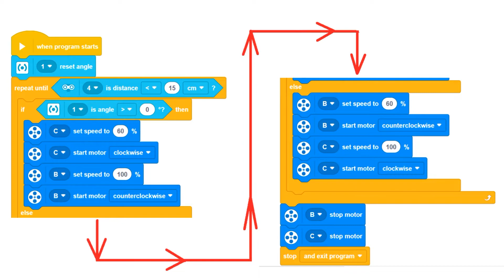LEGO EV3 - Extra Mini Tank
This tank construction was inspired by the following youtube video:
The EV3 robotic tank vehicle seen on my video, is powered by 2 big motors, it has a tilt/compass sensor (for keeping the route of the tank IN A STRAIGHT LINE, no matter what) and an ultrasonic sensor to halt the tank vehicle in front of an obstacle. The tank can tackle all kinds of terrain: (my laptop's power cables, an A4 portfolio case and a chair pillow). All construction parts were taken from a single "LEGO EV3 Mindstorms Education" kit.
Enjoy & be inspired !